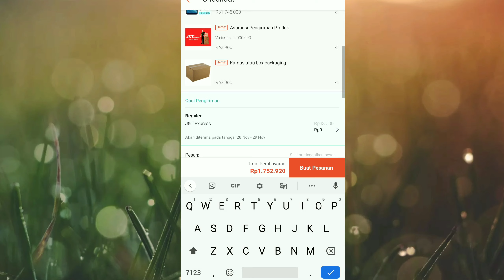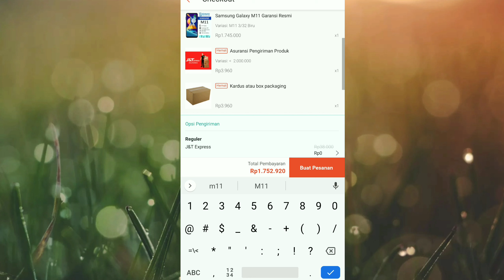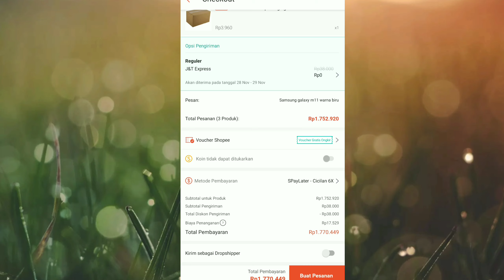cara beli hp pakai shopee paylater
cara beli hp pakai shopee paylater ini sangat mudah dan kamu simak video ini sampai selesai.